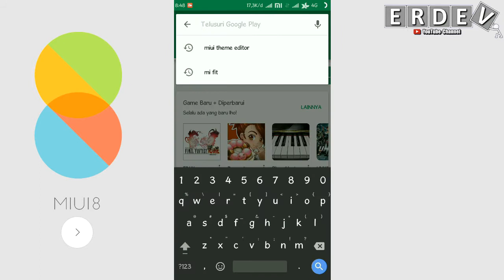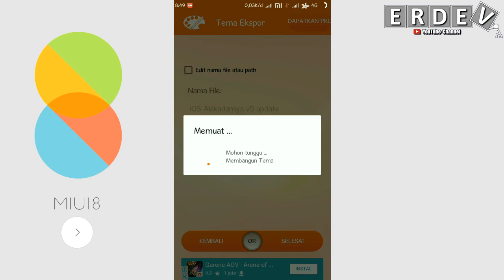Cara Menerapkan Tema Pihak Ketiga (Import) di Xiaomi (MIUI 8)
Berikut ini merupakan video tutorial trik untuk menerapkan tema pihak ketiga (import) di handphone xiaomi khususnya MIUI 8.